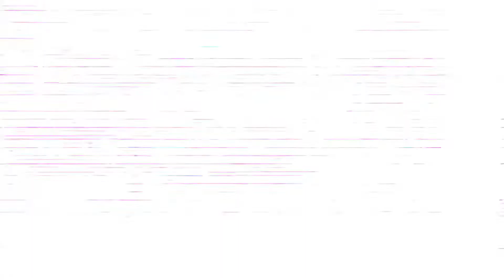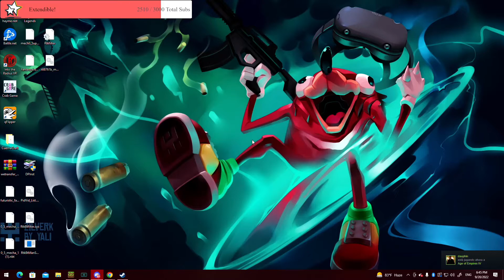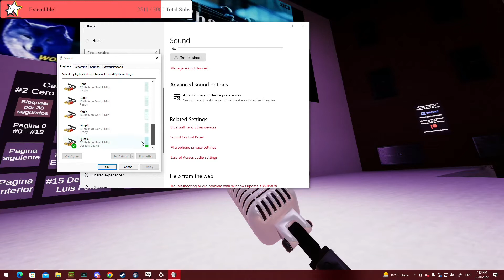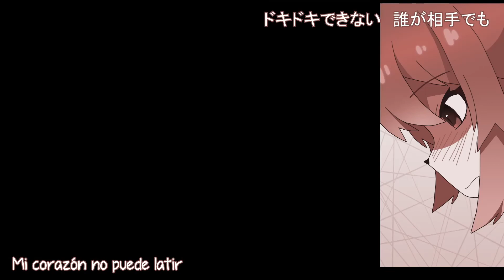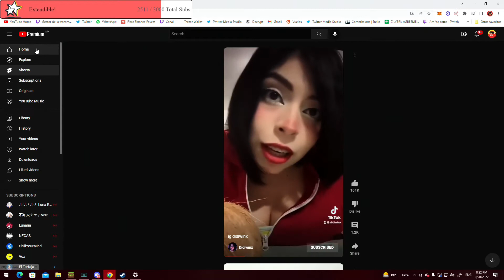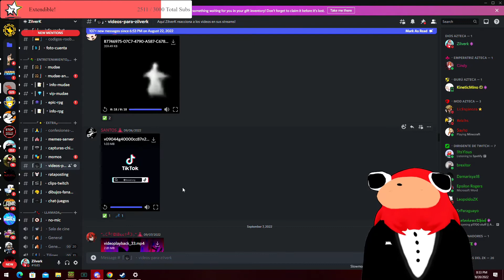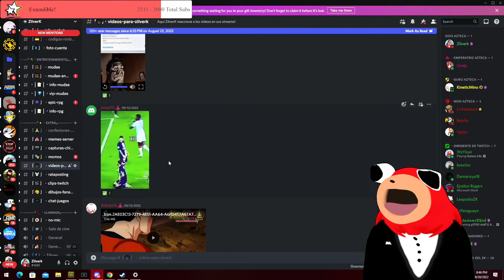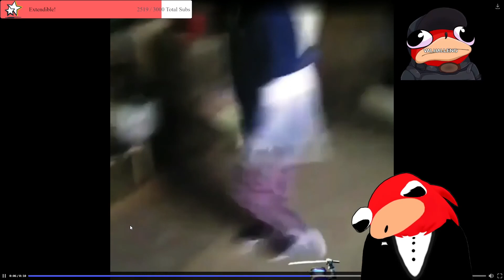HOLA K PAZA #1